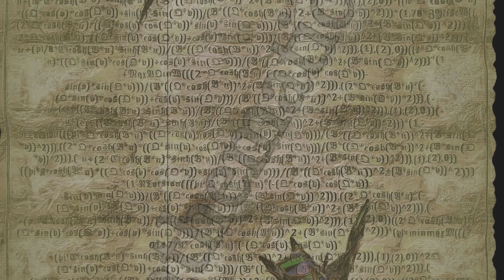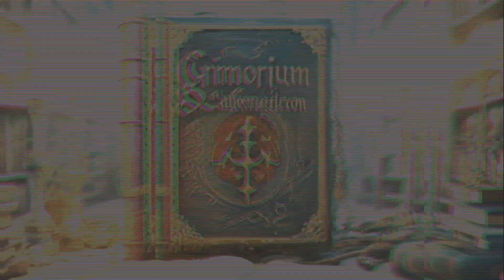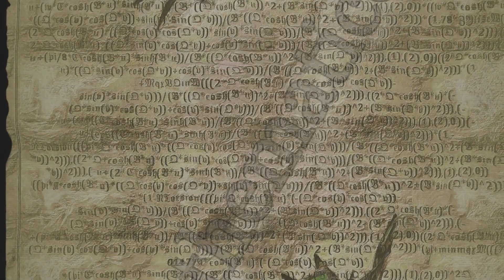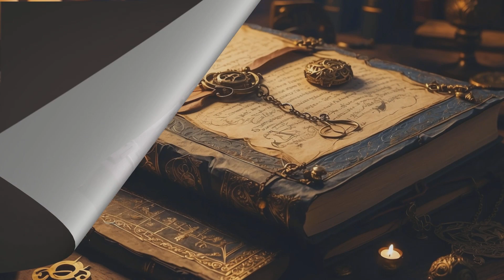Conundrum Canon Mathematicon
Mathematicon-Foundation presents the unique and authentic,
Grimorium-Conundrum Canon-Mathematicon, to understand the Hidden Powers of this Universal Marvel, we invite smart people to follow us on our chanel and more details on the websites dedicated to this Scientific breakthrough at mathematicon.org and mathematicon.net. The Grimorium-Conundrum Canon-Mathematicon has been unleashed its Gate opened till the next eight hundred years, both Dark and White sides of the Canon are complex, the Grimorium-Conundrum cannot be handled by any intelligible being because of the mathematical and mathematical physics trained algorithmic scripts equations! involved, the Soundtrack is unique composed only for the Canon!